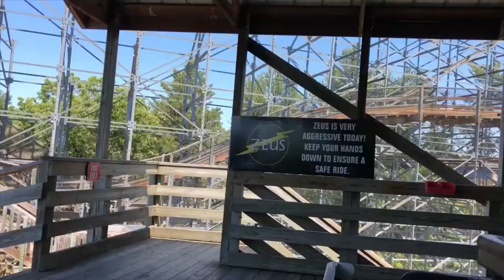Mt. Olympus Zeus Off-Ride Footage (No Copyright)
MtOlympus Anyone who uses this footage, please give me credit. Thank you. This footage is from 2021